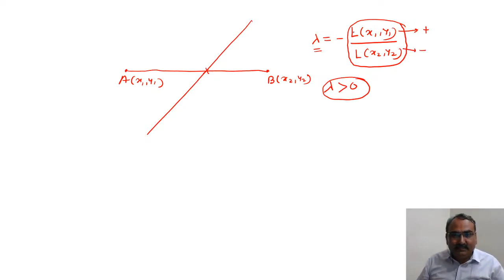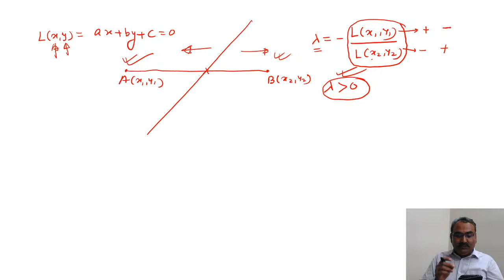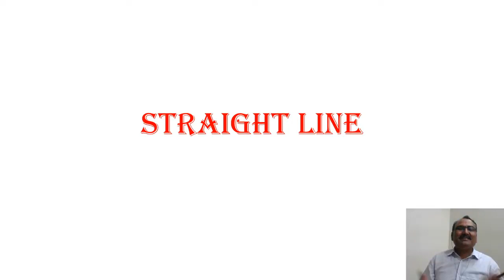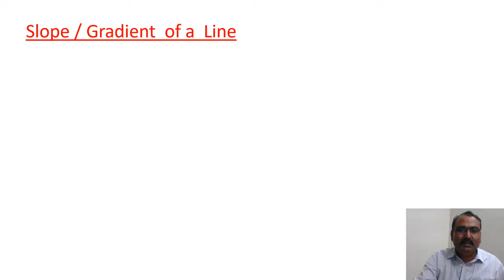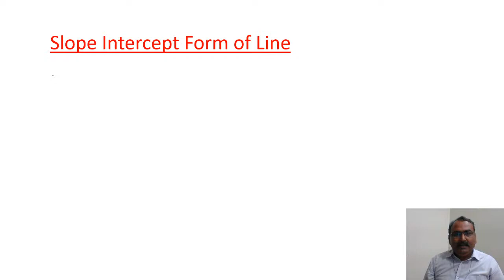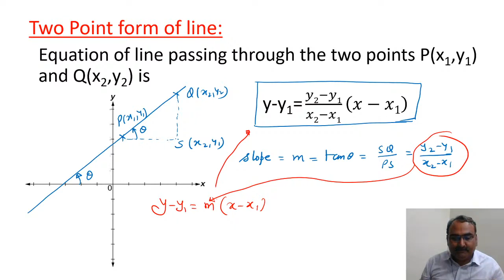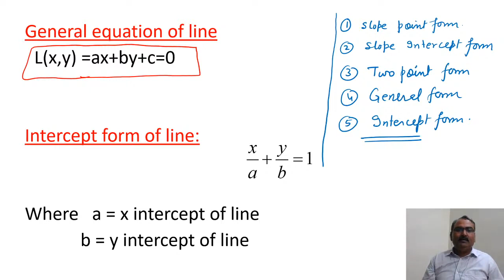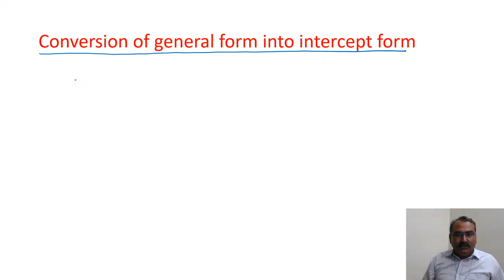Point & Straight Line Lecture-3 | JEE | Mathematics | Alok Sir | Career Point Jaipur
Point & Straight Line : lecture 3 :- In this session Alok Sir will be going to discuss the impotent topic of Point & Straight Line. Which is beneficial for JEE Main & Advanced and also for the student who are preparing for board exams. He will also cover all the impotent tips & tricks to remember concept. Watch video and enhance your knowledge.

eCareerPoint-Jaipur is a free YouTube channel in which experts faculties of Jaipur teaches the students with Advanced Teaching methodology to help JEE Aspirants in their preparation of JEE Main & Advanced 2021. With proper guidance and strategies you can prepare for JEE Main & Advanced with confidence.

We help you to learn.

Keep learning online with the eCareerPoint Learning App an e-learning initiative of Career Point, Kota one of the pioneers of Kota Coaching. It is latest technology based education service and training initiative. The platform is having gamut of services to make the learning more effective and efficient with the use of technology. The platform seamlessly integrates the strength of Classroom coaching with the technology to enhance the performance of individual student as per their individual needs.

eCareerPoint consists of following e-learning educational services and tools:
• CP Live - Live Online Classes
• eClassroom- Recorded Video Lectures
• Online Test Series
• E-learning Material

Features of eCareerPoint Learning App:

● Live Feed: Access to important videos, tricky questions and diagrams. Share post or get important videos, questions, quiz or any important stuff as general feed.
● Follow Your Mentor: Access to online performance enhancement & motivational seminars by renowned mentors.
● Answer and get redeemable points.
● Free Stuff: Study material, eBooks, eDPPs etc sections to get some free stuff to support your preparation this may be some study material in encrypted pdf or eBooks or eDPPs.
● Live online interactive classes by Kota’s expert faculty.
● Live doubt removal
● Recorded video lectures for revision or advanced learning.